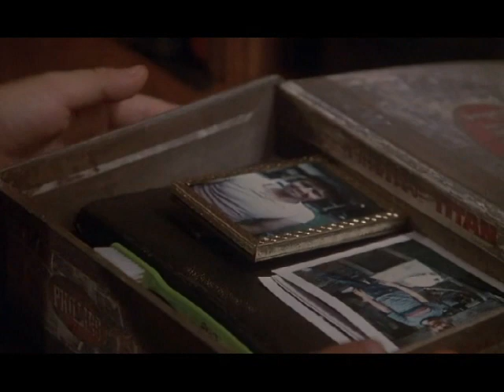The Champ (1979) - You're not my mother !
The Champ (1979)
Jon Voight&Ricky Schroder&Faye Dunaway

Very Emotinal,
and the way Ricky acted was just
AMAZING in this movie..
I can't help crying T_T !